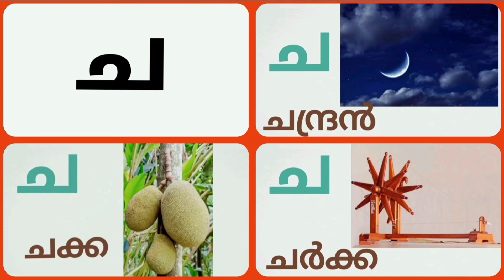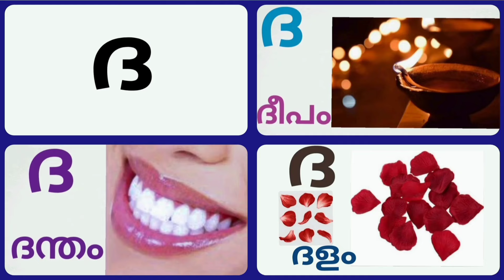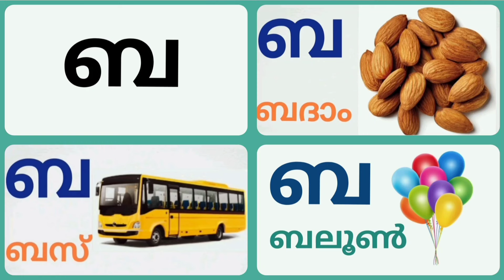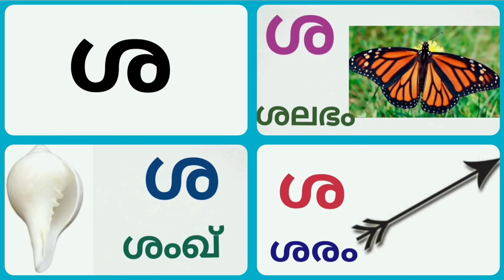Malayalam Alphabets | Malayalam Aksharamala | Vynjanaksharangal | മലയാളം അക്ഷരമാല | വ്യഞ്ജനാക്ഷരങ്ങൾ